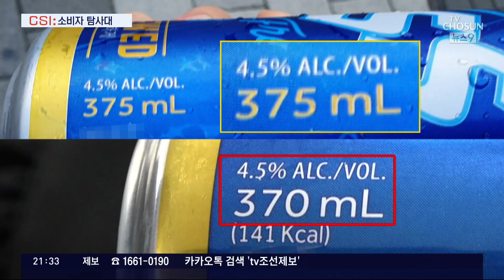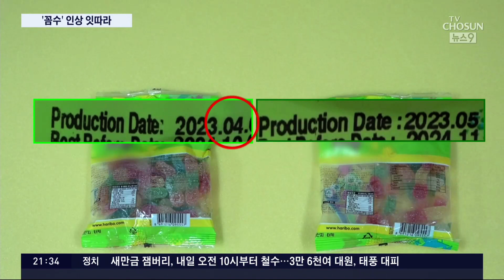맥주·과자 용량 줄이고 가격 그대로…'꼼수' 인상 [CSI]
치솟는 물가에 정부가 업체들에게 사실상 가격동결 지침을 내렸죠. 그러자 업체들이 꼼수 를 쓰고 있습니다. 값은그대로 두면서 양 을 줄이는 겁니다. 기업 입장에선 생존하기 위한 전략이겠지만, 소비자들은 기만 당한 기분이 들기도 합니다.